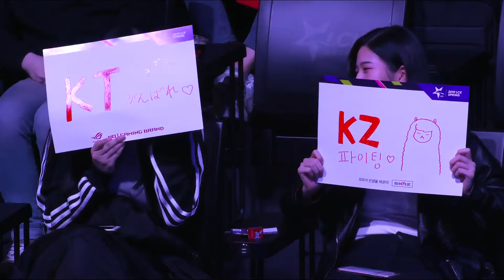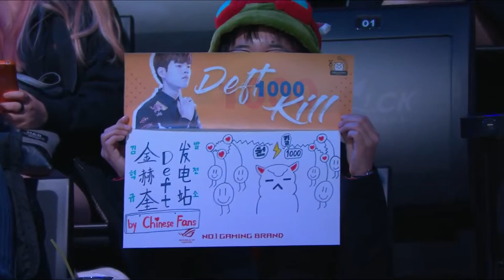KZ vs KT Game 1 | W9D1 S9 LCK 2019 Spring | Kingzone DragonX vs KT Rolster - Patch 9.5